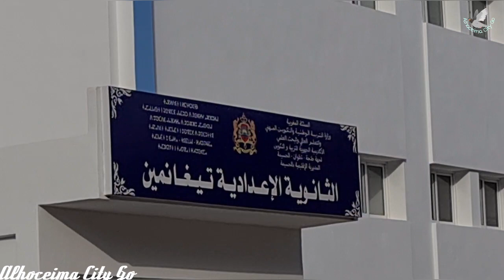الثانوية الإعدادية الجديدة تيغانمين/الحسيمة /Alhoceima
السلام عليكم ورحمة الله وبركاته لبس عليكم.
بغيتي تكري اوتبيع دارك او ارض ديالك " او محال تجاري اتصل بنا على الواتس اب
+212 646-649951